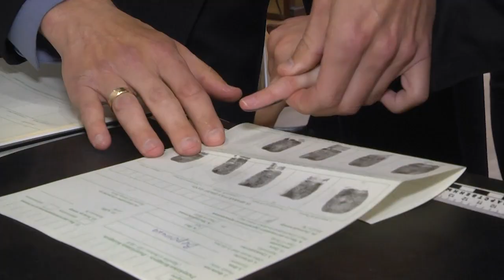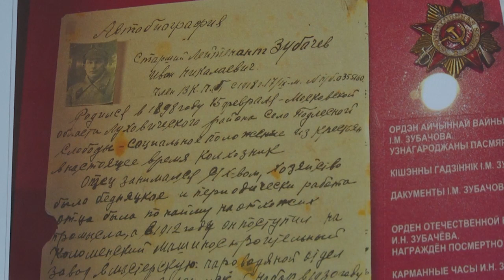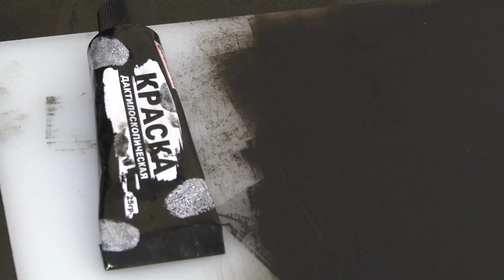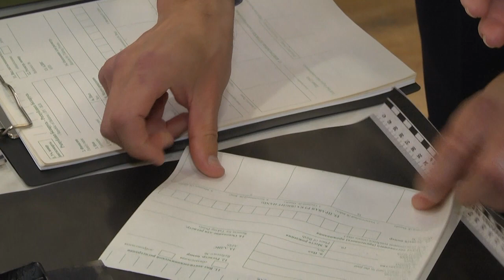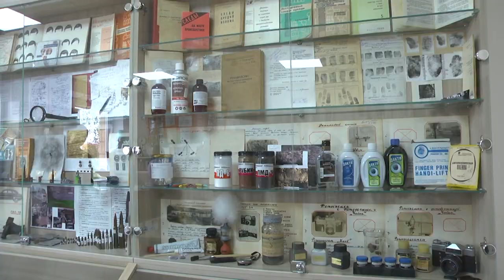2023-05-20 г. Брест.Брестские эксперты присоединились к Дню музеев. Новости на Буг-ТВ.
Попробовать себя в роли криминалиста либо суметь при помощи специализированной аппаратуры отличить настоящие банкноты от поддельных. Такая возможность выпала учащимся профильного экспертного класса средней школы № 5 г. Бреста. Интерактивная встреча прошла на базе Государственного комитета судебных экспертиз по Брестской области и приурочена к Международному дню музеев. Подробности у нашего корреспондента Евгении Мороз.